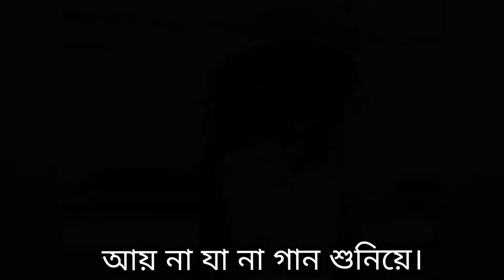Bulbul Pakhi Moina Tiye🎵Cover Song By Progga (Harmonium Version)